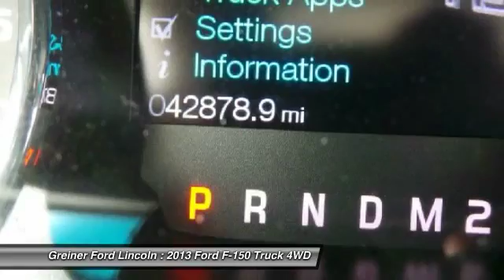2013 Ford F-150 Casper WY PC8110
2013 Ford F-150

3333 CY Ave.

Don't miss this 2013 Ford F-150. It's equipped with Automatic transmission and features a Ingot Silver Metallic exterior. With 42870 miles, You'll want to take this truck home. Make a great choice today.